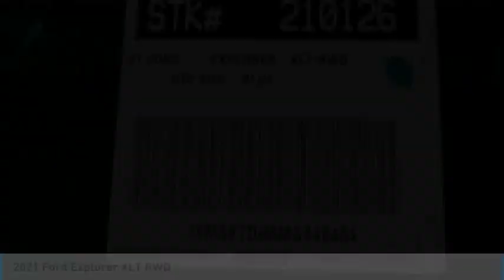2021 Ford Explorer ORANGE TUSTIN PLACENTIA FULLERTON ORANGE COUNTY 00210126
2021 Ford Explorer XLT RWD

Villa Ford
2550 N. Tustin St.